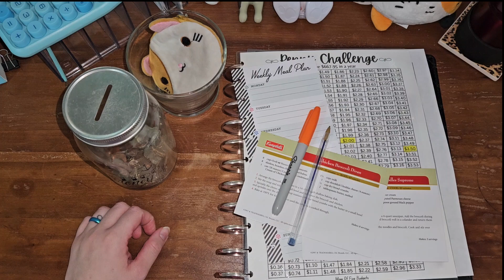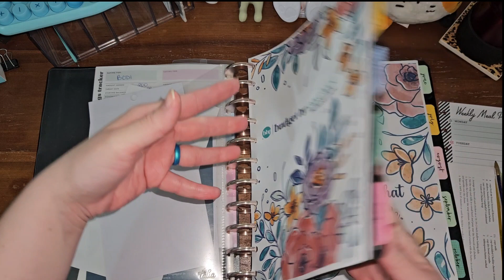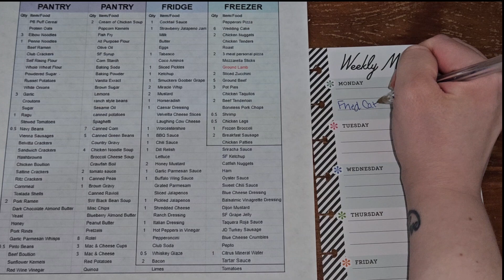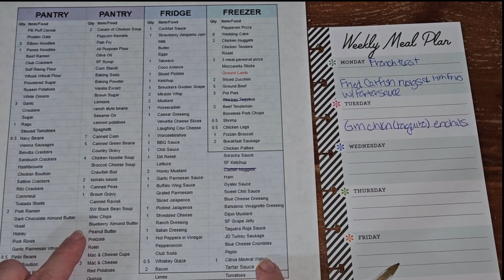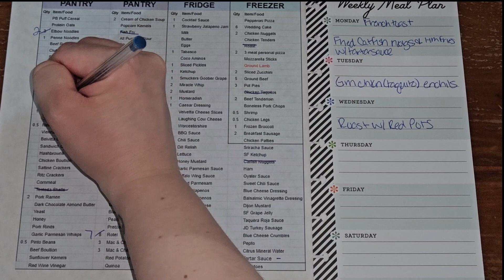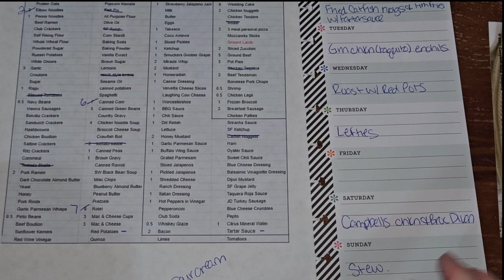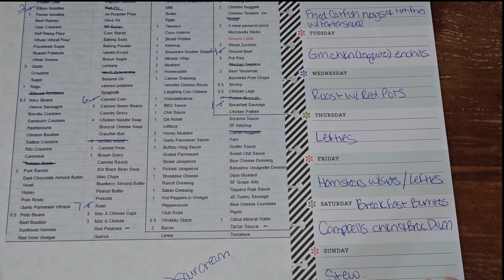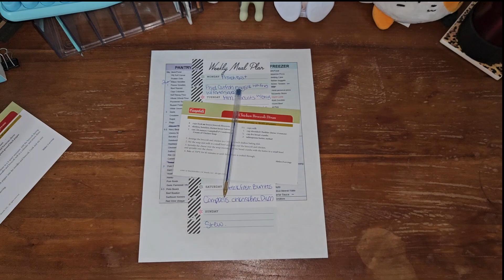May Week 1 Review | May Week 2 Meal Plan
Howdy yall!

Lets Recap May Week 1 and meal plan for May Week 2

Yall gotta keep me accountable!

Fetch rewards: we both get points when you sign up with code DJADK